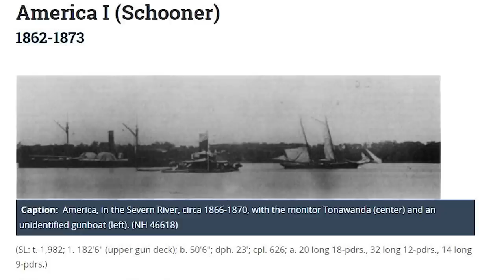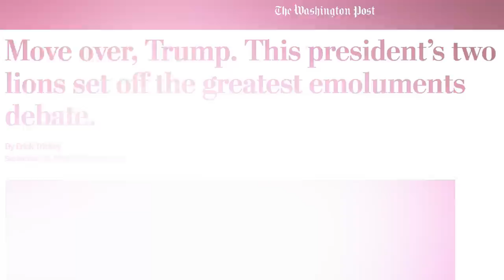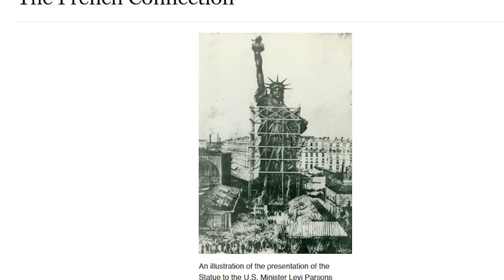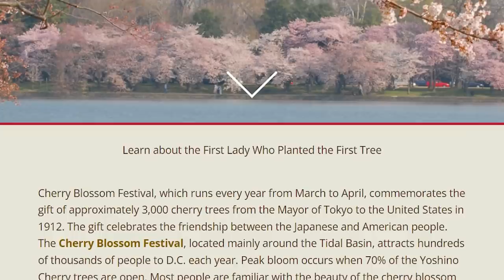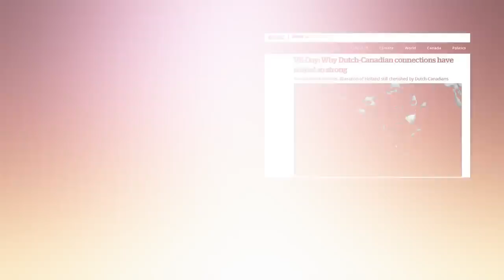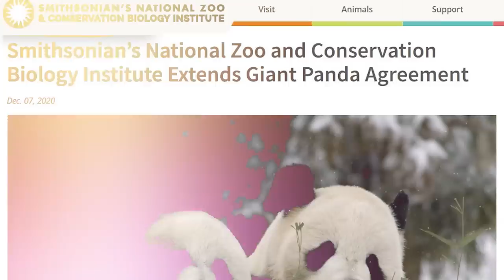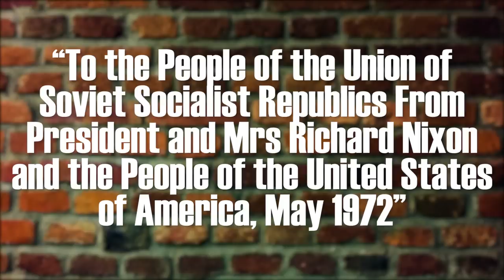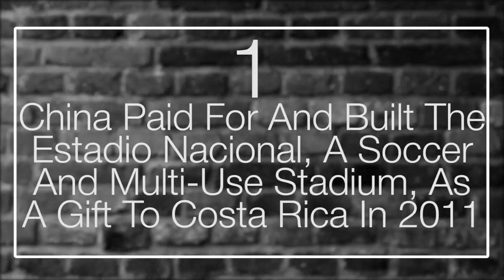10 Gifts That Have Been Given Between Countries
Nations exchanging gifts is a tradition that dates back thousands of years. Those living in the United States immediately think of France's contribution to the Statue of Liberty. From tokens of gratitude to just having mutual respect for one another, here are 10 cases where nations have been given gifts.